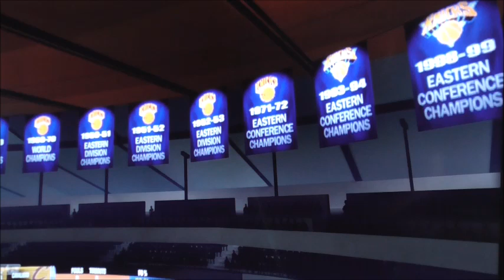NBA2k23 Playoffs Cavaliers vs Knicks Game 6